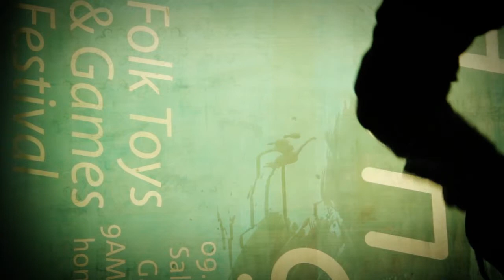Matt Dennis A.I.R